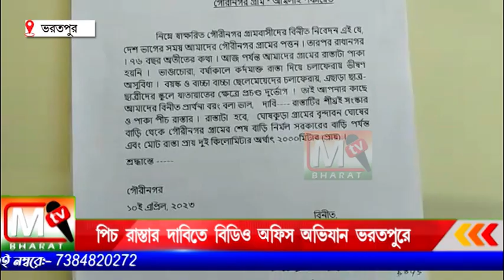Bharatpur Rasta: পিচ রাস্তার দাবিতে ভরতপুর বিডিও অফিস অভিযান করে বিক্ষোভ অবস্থান গ্রামবাসীদের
বাবলা নদীর তীরবর্তী এই গ্রামের প্রবেশের জন্য আজও যোগাযোগ ব্যবস্থা একেবারে বেহাল। আজও এই গ্রাম থেকে মাত্র ২ কিলোমিটার পাকা পিচ রাস্তার দাবী পূরণ হয়নি। কিছুদিন আগেই আমলাই গ্রাম পঞ্চায়েতের গৌরীনগর গ্রামের বাসিন্দারা বিষয়টি নিয়ে মুর্শিদাবাদের জেলাশাসকের কাছে আবেদন পত্র জমা দিয়েছিলেন। কিন্তু রাস্তার হাল ফেরেনি।